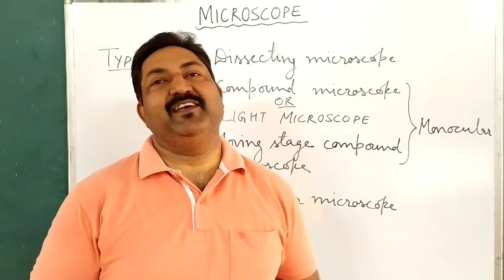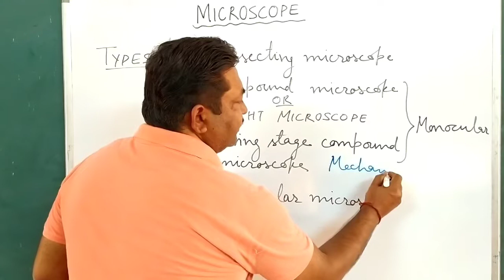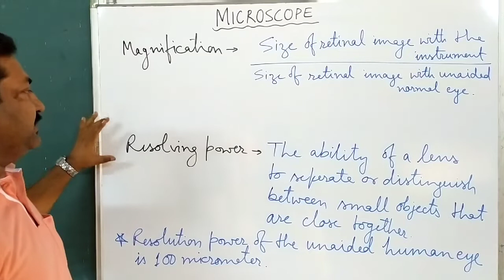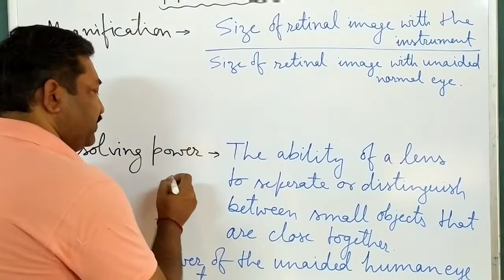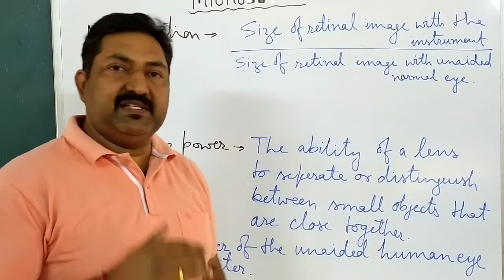How to use Microscope | Dissecting/ Compound/ Binocular microscope| Biology practical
Time to go practical!!
Let's learn to use MICROSCOPES
in detail!
In this video, we'll first learn some required theory and then we'll learn to use Microscopes practically!!

In the video, you'll see the following things:-
•Magnifying glasses
•Dissecting microscope
•Compound microscope
  (mechanical stage)
•Compound microscope
 (Non-mechanical stage)
•Binocular microscope

Let's begin the amazing journey!

Any Doubt regarding any topic!